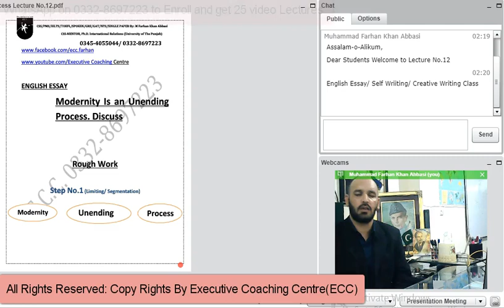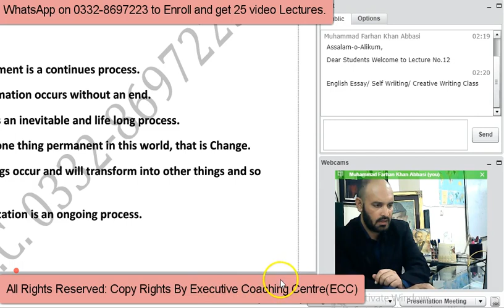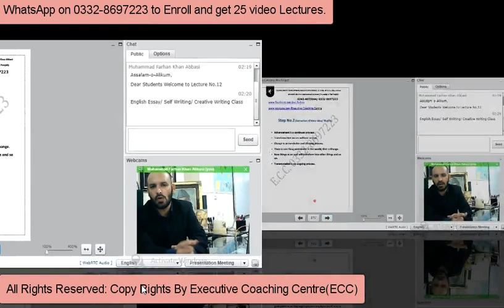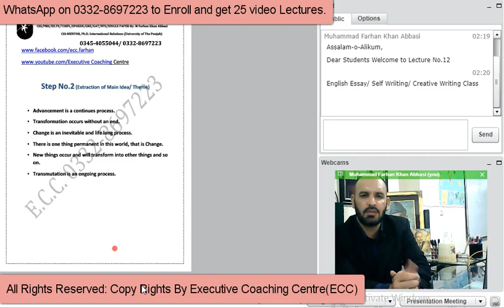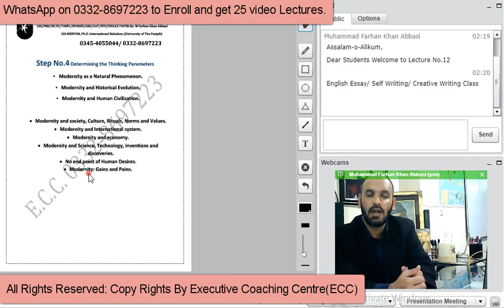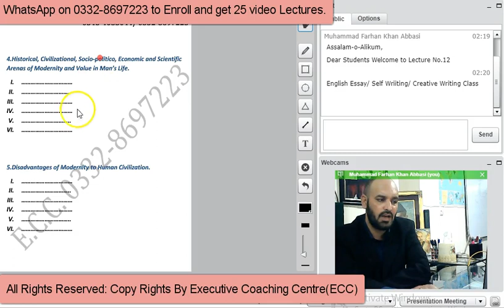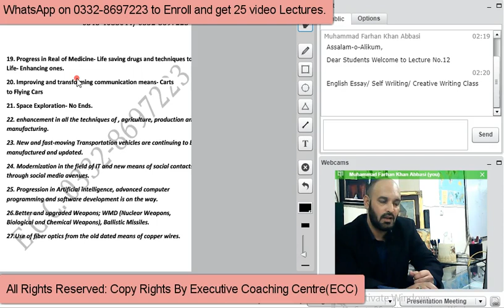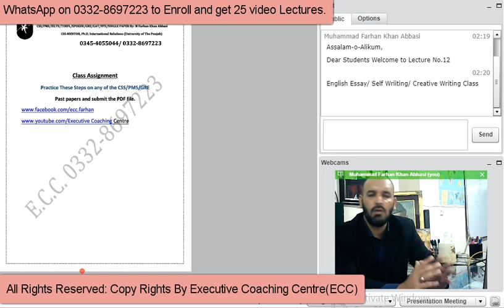CSS English Essay Modernity is an Unending ProcessI By M Farhan Khan Abbasi